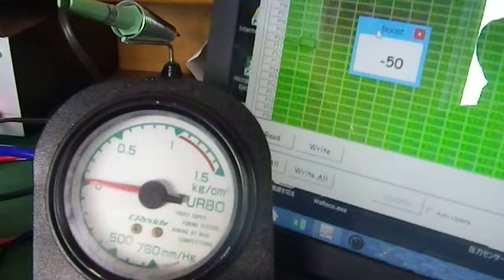パワーFCデフォルト設定のブーストセンサー参照圧力確認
FD3SのパワーFCのデフォルト設定で圧力センサーと入力されている電圧構成値から表示されるブースト数値の関係を見てみました。

パワーFCの方が小さく表示される傾向があり、0点もずれています。